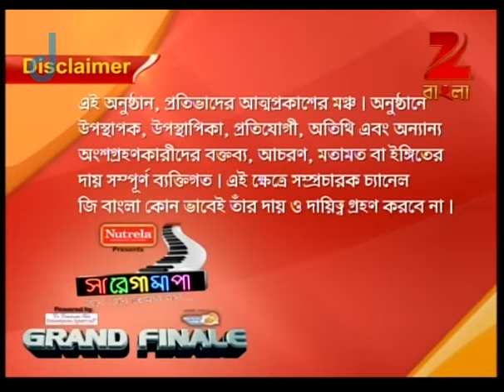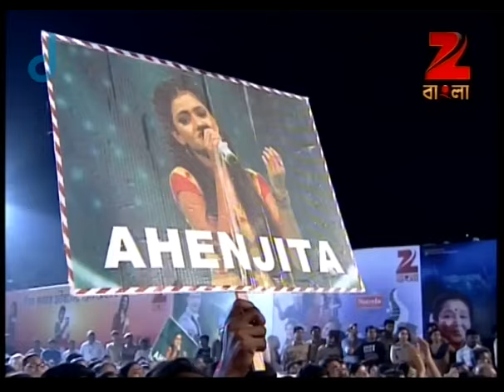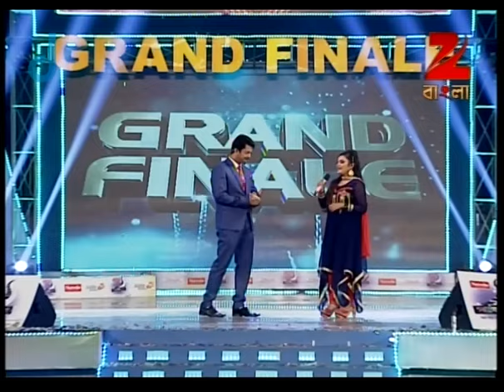Sa Re Ga Ma Pa Gane Gane Tomar Mone | Grand Finale 2014 | Bangla |ZeeBangla